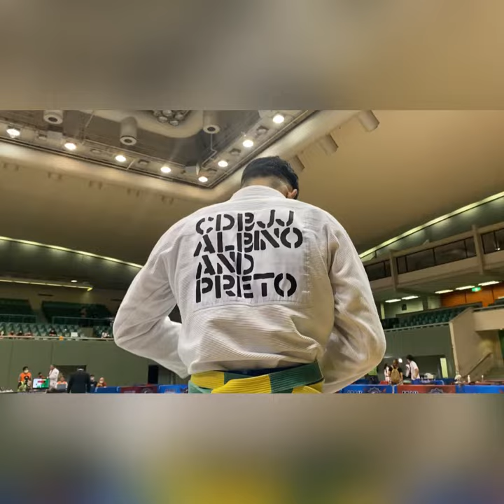Cristian Nicolescu Brazilian Jiujitsu highlight 2021